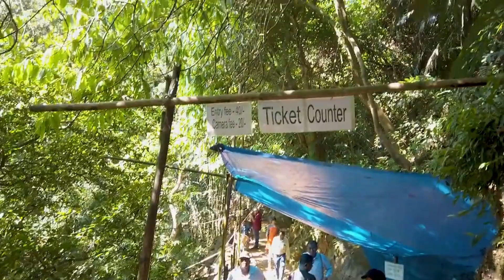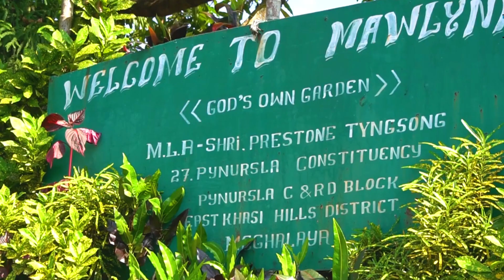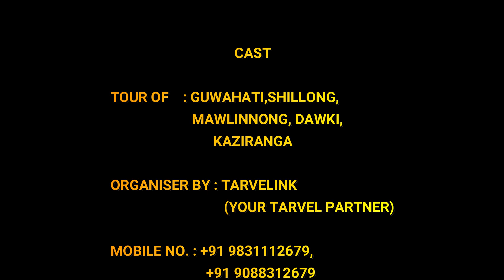Assam & Meghalaya Tour Package || From Kolkata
GUWAHATI |  SHILLONG | MAWLYNNONG | DAWKI |
KAZIRANGA | TOUR | GUIDE | ORGANISED BY TRAVELINK
For your Queries:-